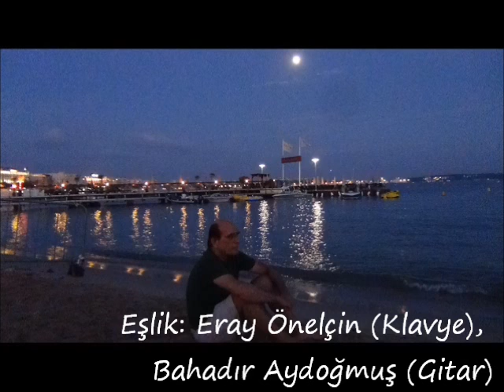Fly me to the moon / cutatu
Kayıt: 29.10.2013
Eşlik: Eray Önelçin (Klavye), Bahadır Aydoğmuş (Gitar)